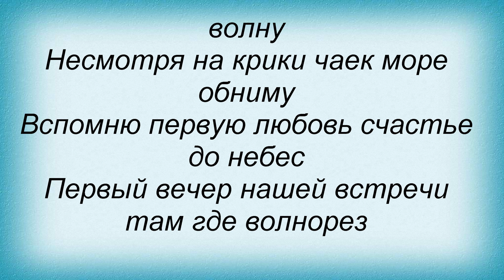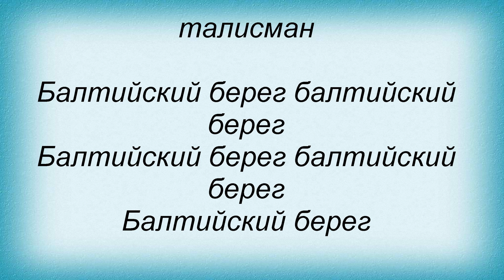Слова песни Олег Газманов - Балтийский берег